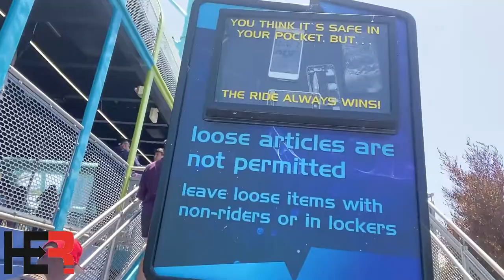Ya Boy Joe Blakk Rates Emperor & Electric Eel At Sea World / Roller Coaster Review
Joe Blakk a well known roller coaster fanatic ride Sea World's Emperor and Electric Eel, (front car veiw) and gives you his reaction and grade.